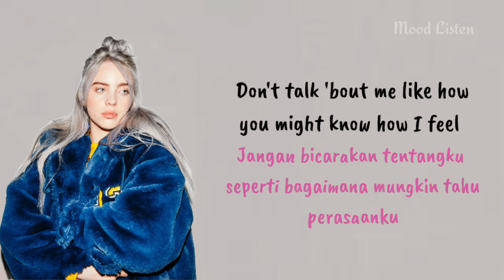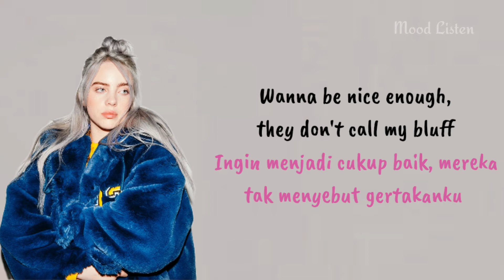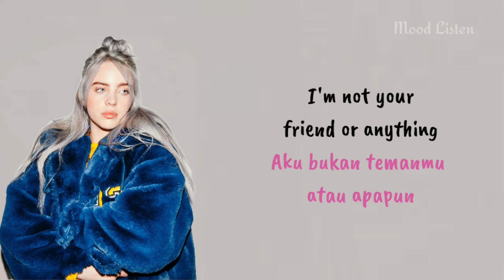THEREFORE I AM - BILLIE EILISH || Lirik dan Terjemahan Indonesia